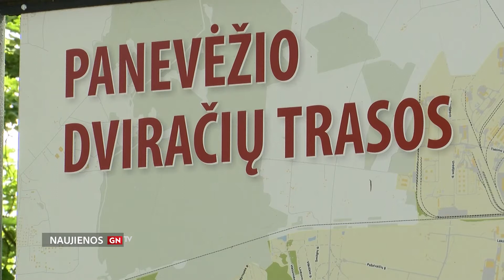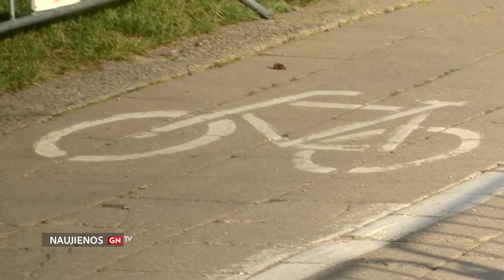Dar šiemet dviratininkai Panevėžyje galės važiuoti naujais takais